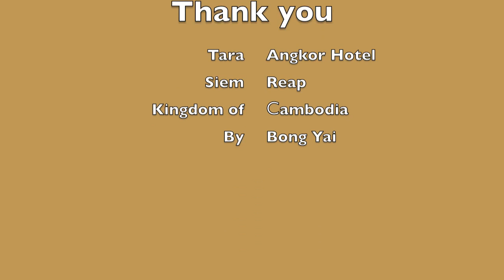Pizza Siem Reap Trip series 4.mov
Pizza siem reap trip